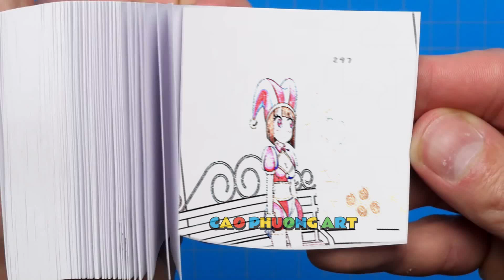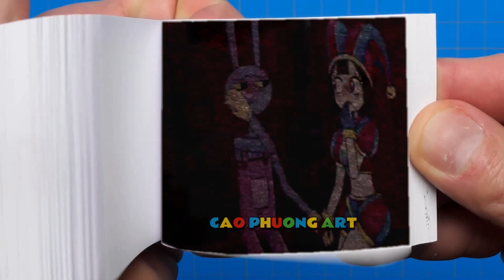240 42 Pomni Crazy For Jax - The Amazing Digital Circus Animation Flipbook